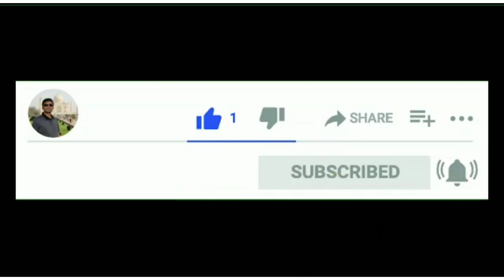Storytelling through scroll paintings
This episode is a part of lectures on
History and Culture: Representations in texts, objects and performances